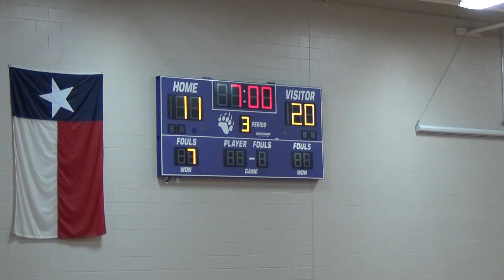Montgomery Bears 2015 8th Grade Girls Basketball - Game 6 - 3rd Quarter